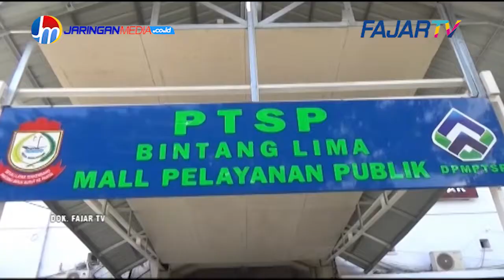DUKCAPIL SulSel Minta Polemik DUKCAPIL Makassar Kembali Ke UU